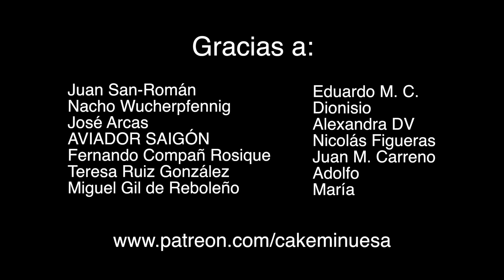HOY EN DIRECTO CON INFOVLOGGER Y UN TIO BLANCO HETERO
Si os gustan nuestros reportajes, programas como éste o quereis conocer la verdad. Ayúdanos!!